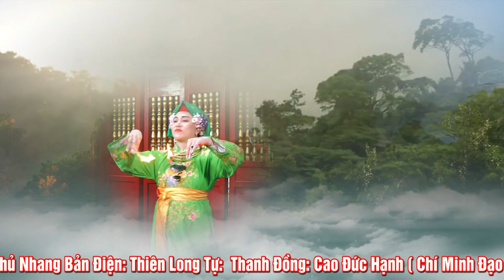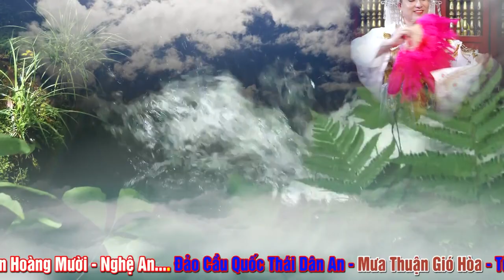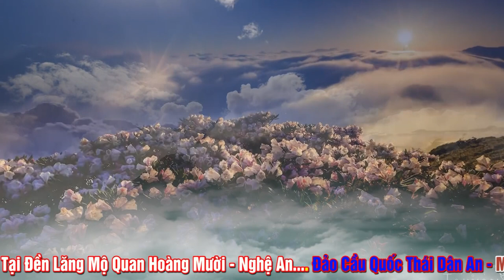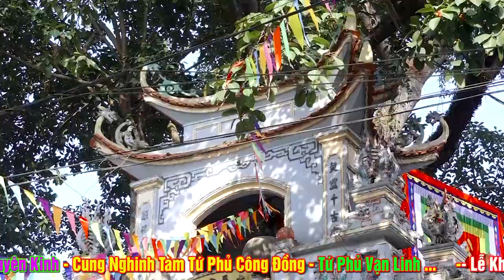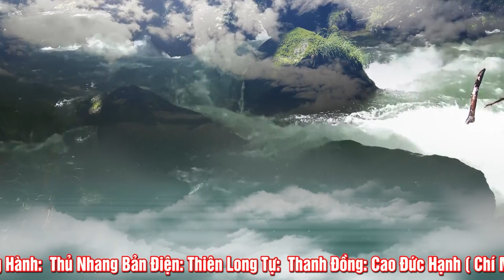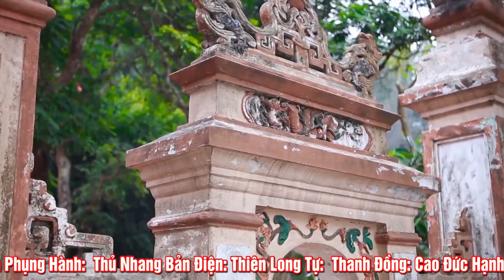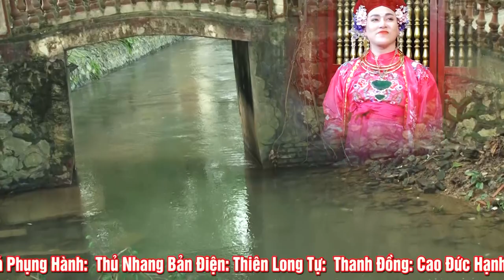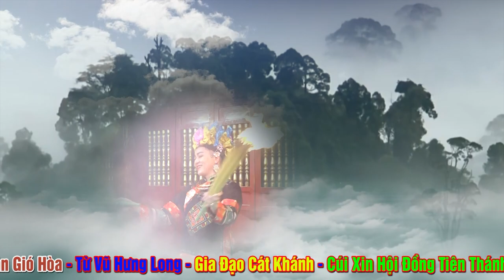Cậu Đồng Hầu Đẹp Quá - Cậu Cao Huy Loan Giá Hầu Thánh Tại Đền Lăng Mộ Hoàng Mười Nghệ An - P2